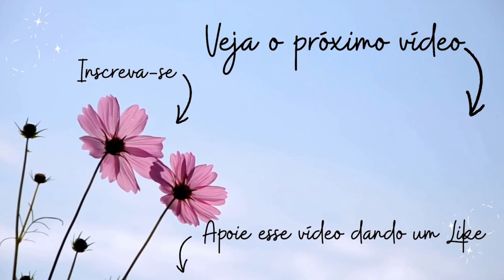Reiki para DORES NAS COSTAS [Coluna Superior - Cervical, Toráxica, Ombros]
Nesta sessão de Reiki, a energia de cura será direcionada para soltar tensões e bloqueios de energia que estão causando a dor nas costas, na coluna superior. Conforme você reproduz este vídeo, esta energia de cura penetrará profundamente em tudo o que você está segurando agora e restaurará seus níveis de energia para uma coluna saudável.

Lembre-se de que se trata de deixar ir e retornar ao seu estado natural de ser, que é saudável e sem dor. É uma questão de se permitir experienciar um fluxo livre de energia e de bênçãos em sua vida.

É hora de deixar ir, de liberar, de curar sua energia e de voltar a si mesmo.

LEIA ANTES DE RECEBER A ENERGIA:

- Esta é uma versão mais curta de uma sessão de Reiki. Embora a energia seja muito poderosa e forte, você precisará voltar a este vídeo e continuar recebendo a energia até começar a se sentir melhor. Cada pessoa tem seu próprio ritmo de cura e sua própria jornada. Tenha paciência e confie na energia.

- Para melhores resultados, eu sugiro que você fique confortável em um local calmo e tranquilo. Dessa forma, a energia do Reiki fluirá livremente.

- Você não precisa de nada ao receber Reiki. Apenas aproveite os sentimentos e sensações. Observe o que acontece. Respire com calma. E se entregue.

- Tudo bem se você adormecer. Na verdade, é um sinal muito bom. Significa que seu corpo está se livrando da tensão. Apenas aproveite.

- Você não precisa do áudio para receber a energia. E você não precisa também manter a tela virada para você. Basta reproduzir o vídeo, manter seu telefone ou computador perto de você, e relaxar.

--- ME ESCREVA SE VOCÊ TIVER ALGUMA DÚVIDA.

MARCAÇÃO DE TEMPO:

Introdução: 00:00
Reiki para Dores nas Costas: 02:37

Obrigado por estar aqui, Ser de Luz!

Com amor e luz,
Mari.